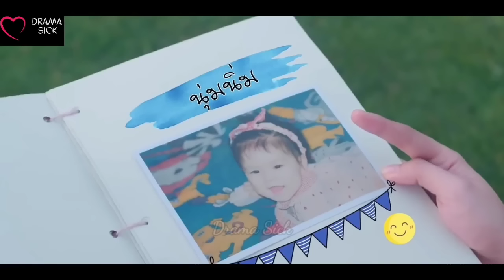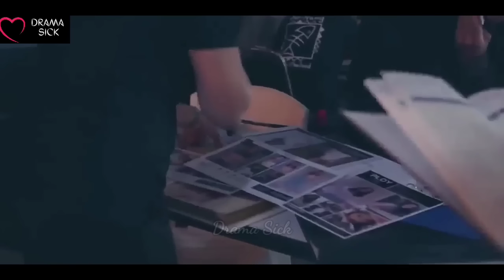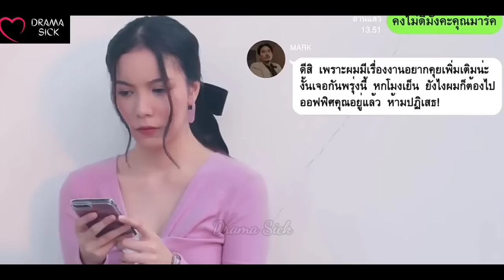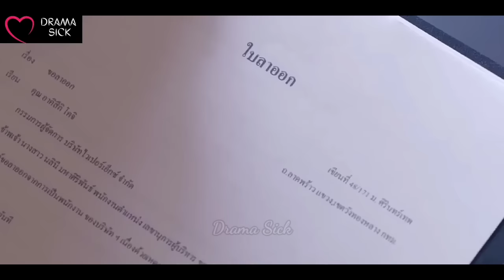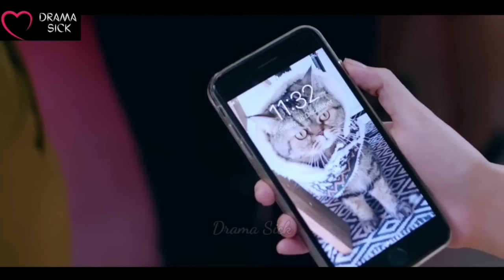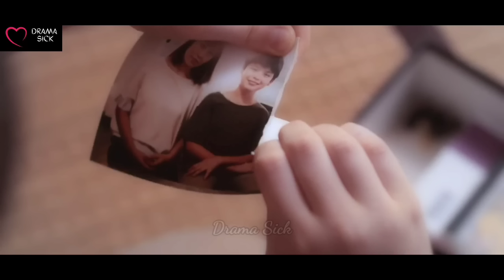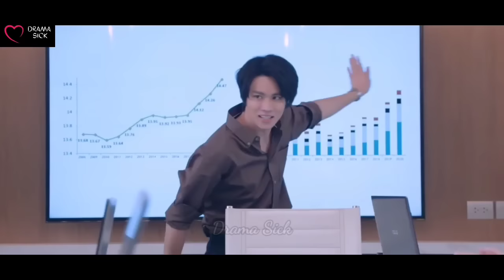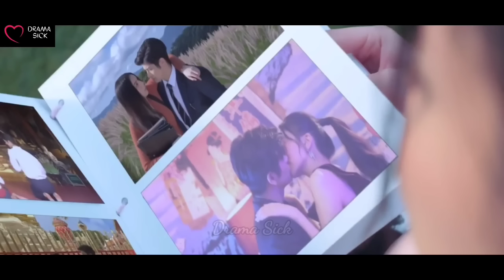A Girl kissed a Handsome stranger who turned out to be her New Boss 😉 || Oh My Boss || Multi Sub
Drama Name -  Oh My Boss

dramasick refreshmaninhindi afterlifeloveinhindi catgirlandhumanboylovestory myforeversunshineinhindi ohmybossinhindi thaidramainhindi thebossbrideinhindi sapaijaosuainhindi chinesetycoonsdaughterinlawinhindi daughterinwarinhindi contractmarriage romance lovingheart lovetriangle jealousy endingexplaininhindi comingo jifage#koreandramasinhindi#nokjhok#asiandramasexplaininhindi#koreandramasreview#endingexplaininhindi#lovetriangle#dramasick#lovestory#thebossbrideexplaininhindi#hanazakarinokimitachie#hanakimi#foryouinfullblossom#highschoollovestory#romanticcomedy#schoollovetriangle#crossdressing#Boysboardingschool#crazyschool#RichyAngle#F4Boys